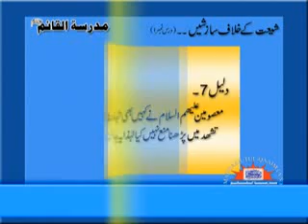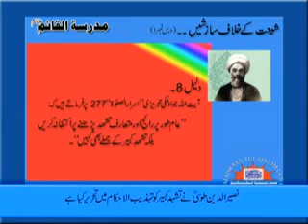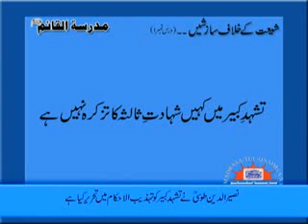[6]Tasahud me shahadat e salisa parhny ki raad per dalaeel - Syed Abid Hussain Zaidi - Urdu